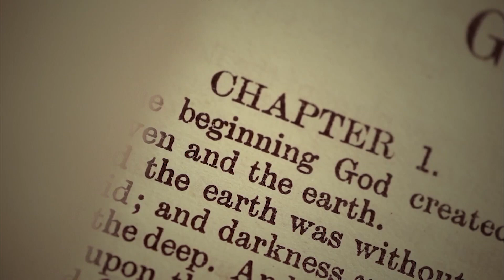The Big Gap in Big Bang | CREATION with David Rives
In this episode of CREATION with David Rives interviews Dr. Nathaniel Jeanson, a Research Biologist with @answersingenesis. The two discuss a gaping hole in evolutionary theory: If evolution is true, how did male and female come about?